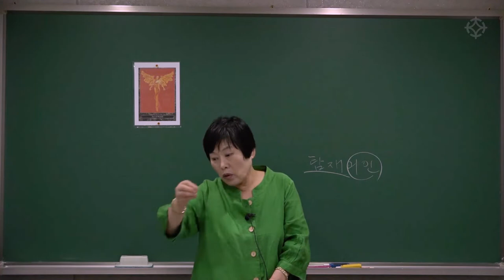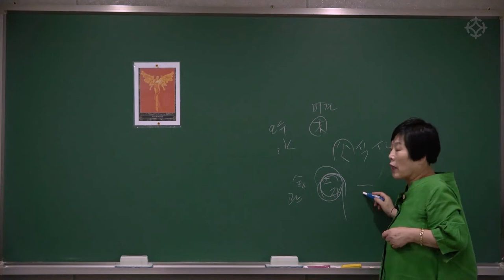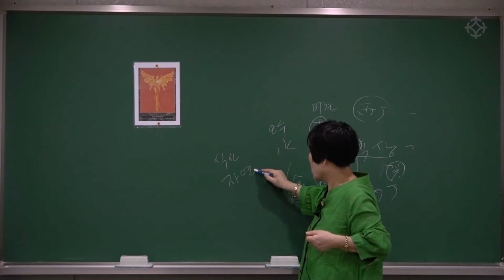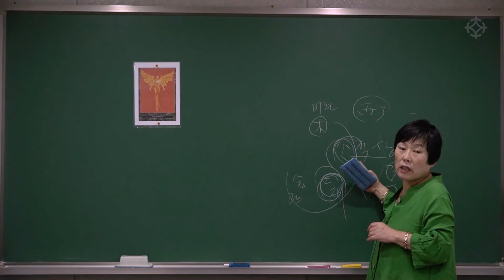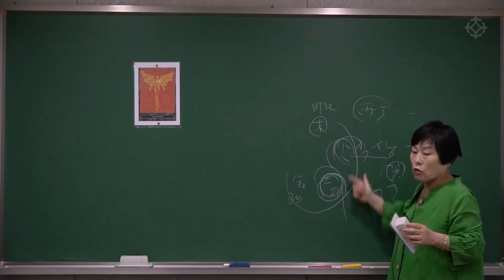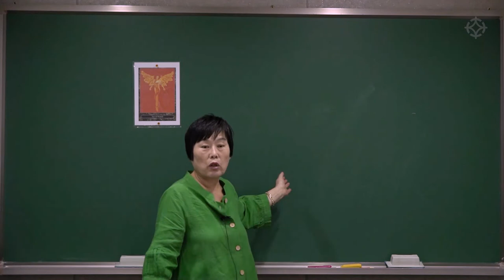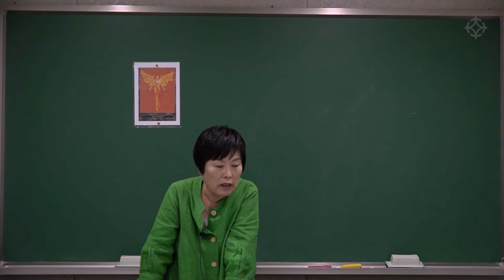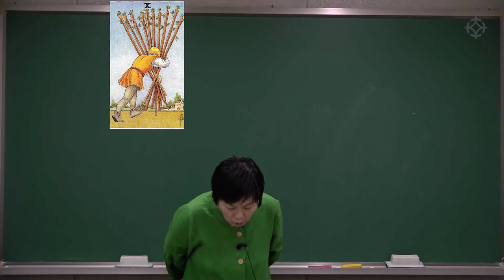[타로] 유니버셜웨이트타로 지팡이(완즈 wands) 카드 (7번, 10번), 사주와 타로 함께 보기 - 안덕심 선생님 [대통인.com]